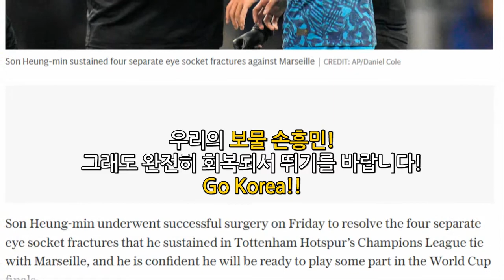손흥민 수술 성공 후 월드컵 출전 가능성 높다! 영국 첫 독점 보도! 대한민국 월드컵 대표팀에게 희소식!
후원계좌: kb국민은행, 박*준, 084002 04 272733
후원해주시는 분들은 나한테 주시는 건데 you사장이 떼가도 너무 많이 떼 가잖아!

월 990 원 채널 멤버쉽으로 후원하기~ 감사합니다!

세상 천지에 영국에서 컴퓨터학과 대학 나온 이런 컴맹 봤냐?

중학교 때 사회 8점, 꼴찌에서 두 번째도 해 본 여기 영국에서 돈만 내면 개나 소나 말이나 양, 돼지도 다 갈 수 있는 컬리지를 다닌 이 런던한량에게서 당신의 나이나 학력 또는 사회적 지위를 떠나 학교에서 가르쳐 주지 않는 꿀팁이나 상식 또는 인생의 지혜를 얻을 수도 있습니다!
실방 다시보기 풀 버전은 회원 전용 영상으로만 보실 수 있습니다.